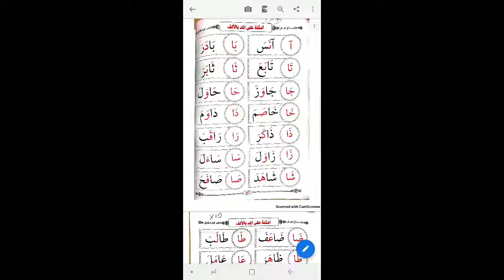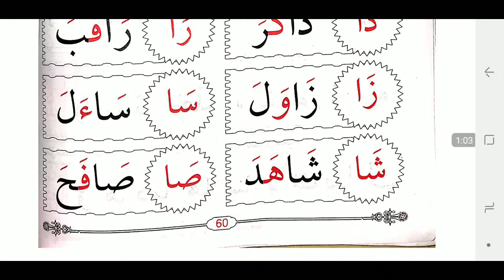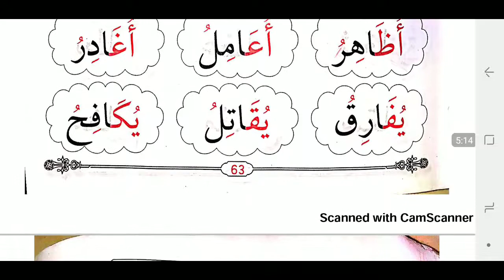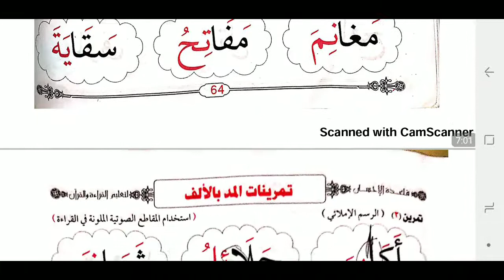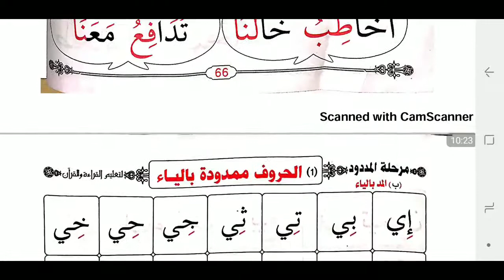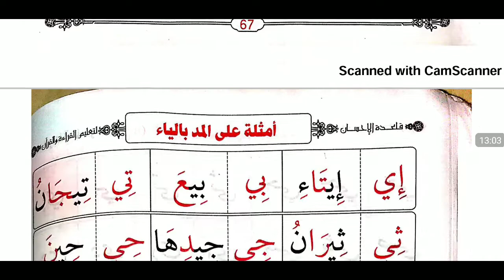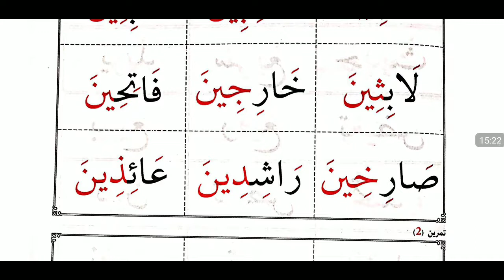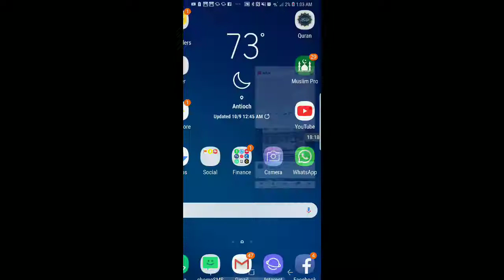القسم السابع٦٠ ٧٠ معلم القراءة العربية مع قاعدة بغدادية